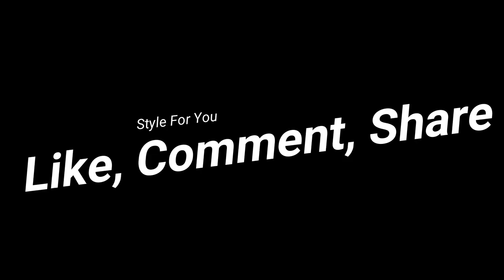Leather Summer Outfits - Leather Girls 2018 - For all women